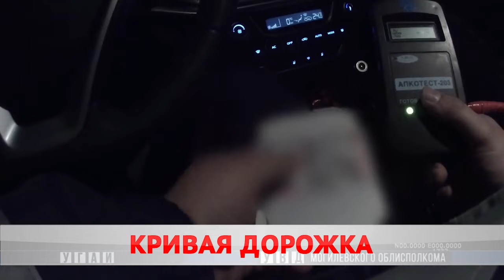Страшная авария или сколько стоит жизнь?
Горе от ума. Белорусы продолжают садиться нетрезвыми за руль. Бобруйские госавтоинспекторы задержали более полусотни водителей под градусом. И это только за три месяца 2021-го.